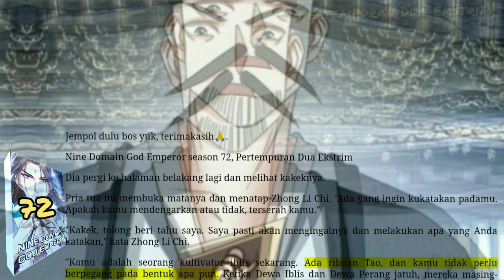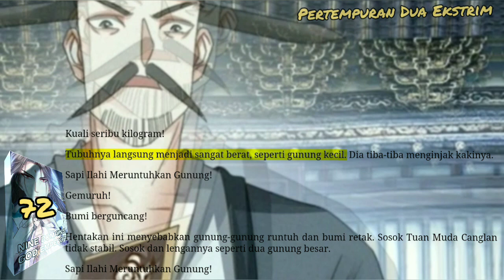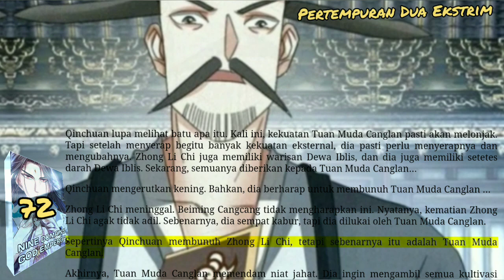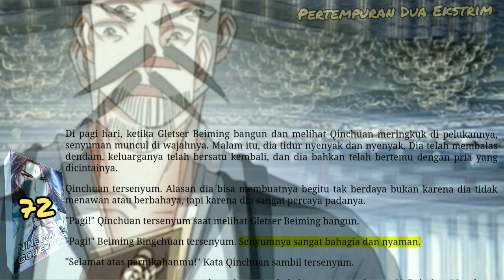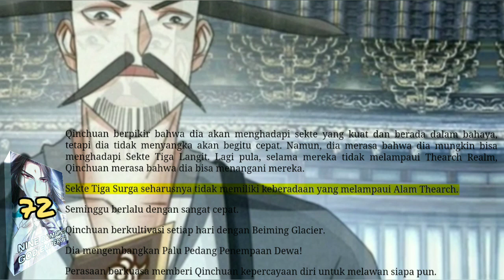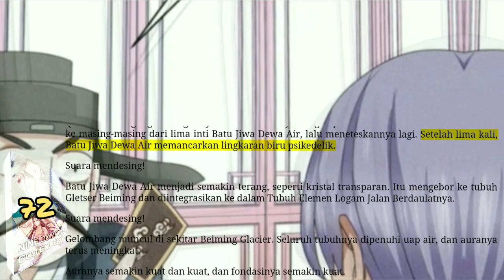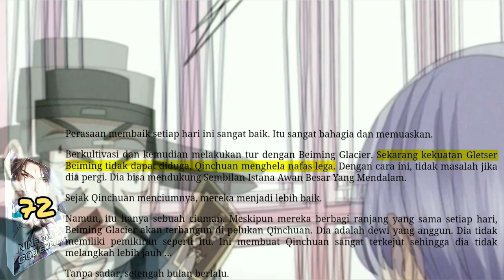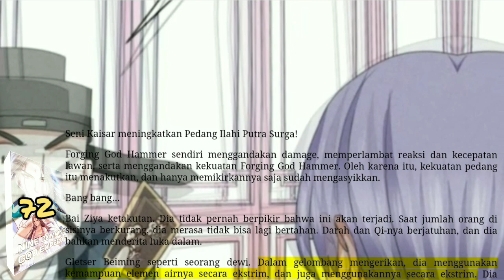Pertempuran Dua Ekstrim, NDGE 72